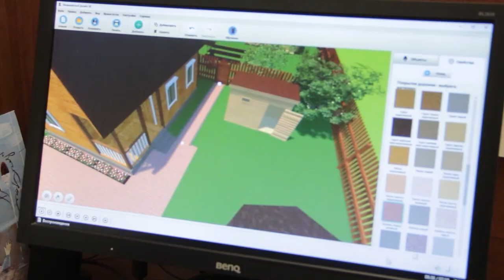Газон вазон - удачный сезон. Выпуск 1